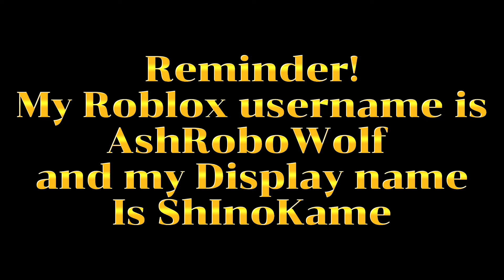Weekly 3k Giveaway Winner! | COS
Wow I have a follower all the way in Korea amazing! 🥹